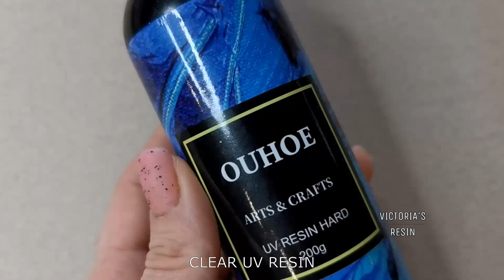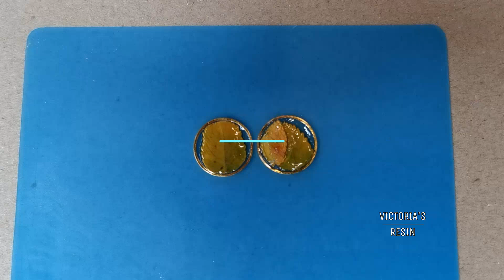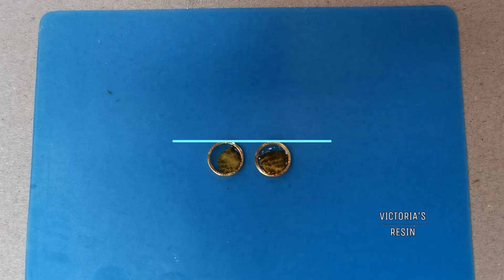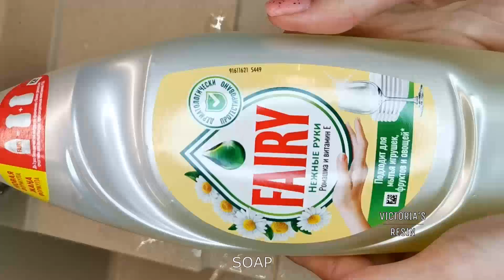Love golden autumn / DIY UV resin earrings with yellow leaves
Hi, my name is Victoria and I created UV resin jewelry.
This video tutorial how to made UV resin earrings with autumn leaves. For making this jewelry I used beautiful rose hip falled leaves.